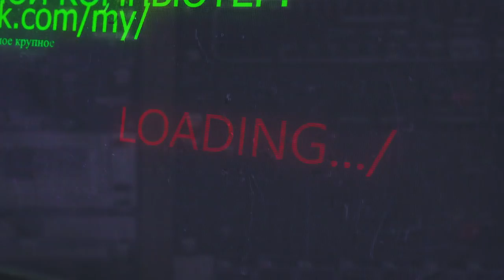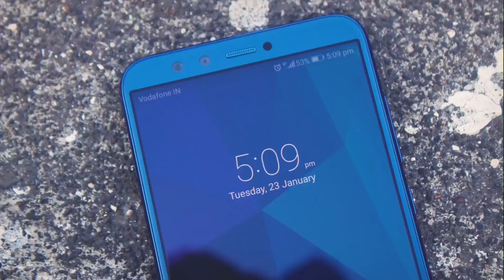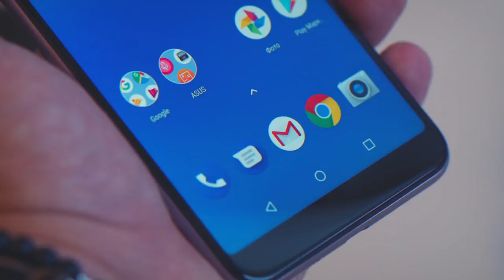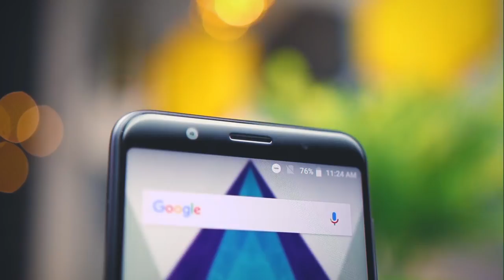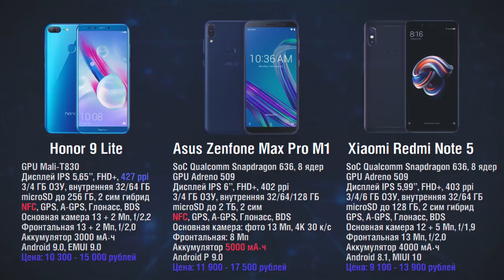3 ЛУЧШИХ СМАРТФОНА до 15000 РУБЛЕЙ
Не каждый в наше время готов тратить на смартфоны по 30 и более тысяч. В средне бюджетном ценовом сегменте выбор сделать нелегко, огромное разнообразие гаджетов, аж глаза разбегаются. Но нам нужно получить максимум в пределах 15 тысяч. Сегодня в нашем видео - 3 лучших смартфона до 15000 рублей.

Там же, вы найдете сравнительный рейтинг SoC смартфонов.